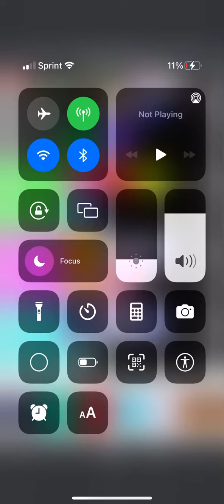TPOT Viewer Voting 21